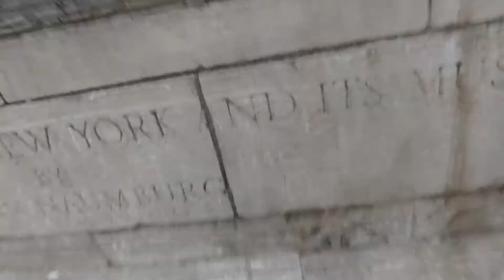Italian Girl trying to Climb onto the Orpheum stage in Central Park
Two girls in Central park and one of them  is having problems climbing onto the stage, but just can't seam to do it, until some guys show them how.